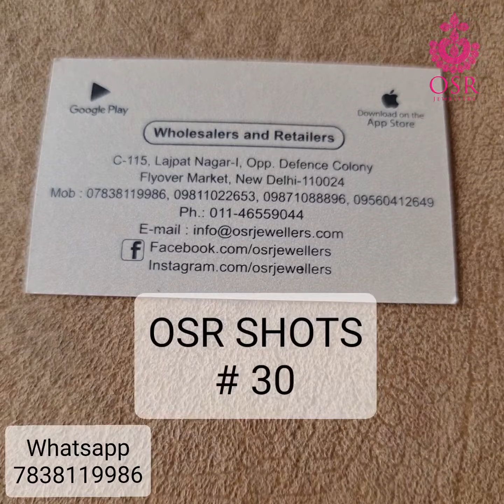OSR SHOTS 30 ASSORTED JEWELLERY BY OSR JEWELLERS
Visit Showroom in Delhi : OSR Jewellers C-115, Lajpat Nagar -1, Opp. Defence Colony Flyover Market,  New Delhi 110024

Quality
• Each Piece Of OSR Jewellery Is Checked Individually By Our Highly Specialized Quality Checking Team Before Shipping It To You.

Guarantee
• 25 Years of Guarantee On Every Product. Which Cover’s Polishing, Plating, Damage And Breakage.

Shipping
• Cash On Delivery Is Free In India, International Shipping Is 15 To 20 Us Dollars.
• North India Delivery Time 1 To 2 Days, South India Delivery Time 2 To 3 Days.

Product Care

• For Longer Life Of Your Product, Keep It Away From Water And Perfumes.
• All Products Are Lead And Nickel Free. They Are Totally Skin Friendly And No Allergies.